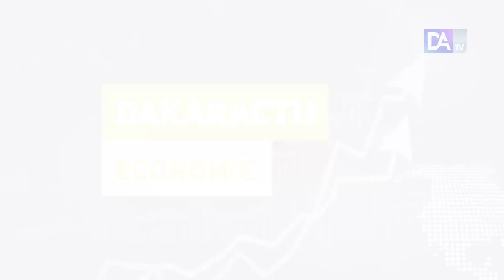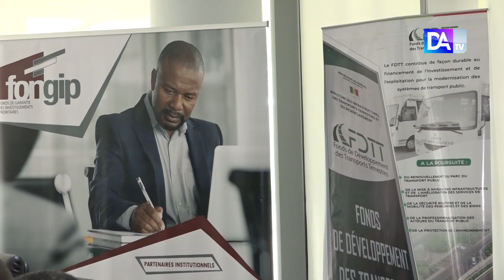Modernisation du Transport terrestre : « Il est évident qu’en injectant 2000 taxis dans le système